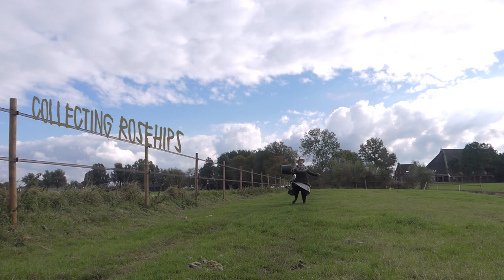collecting rosehips for the horses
Autumn is here and as the leaves are falling, the last fruits can be harvested, giving a little boost of vit C to te horses! Here`s me collecting some rosehips wearing my mushroom hat!

:RELEASE YOUR INNER VIKING:

Welcome to another vlog at Signe of Horses. I make vlogs about my life with horses and how I train them to be badass Viking horses. I love to be close to nature and let horses teach me how to live in the moment.There are many other video`s for you to watch and I upload every Sunday with and extra upload now and then.

Please ask any questions you might have. Request are also welcome. Keep your comments and critique helpful, useful and friendly and I will do the same.

extra info:
BLIZZ
Gypsy cob gelding
born in 1995 approximately, we dont know
Together since the 2nd of March 2002

BRISINGR
Dad: Icelandic horse Floki  x  Mom: Gypsy cob Easy
born 18th of April 2017
a stallion for now

Filming equipment:
PANASONIC LUMIX FZ300 and SONY A5000 ILCE
Monopod ( don`t know the brand)
Sometimes I film with a smartphone.